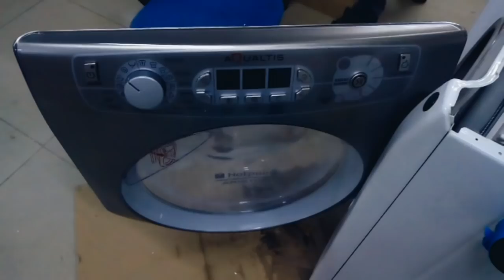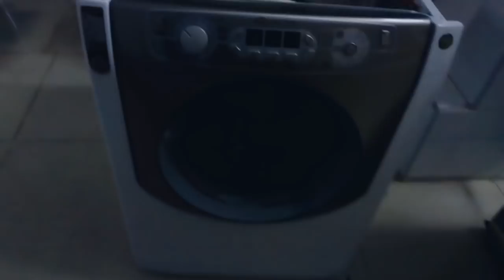Hotpoint Ariston Kazan değişimi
Hotpoint Ariston çamaşır makinesi kazan değişimi.